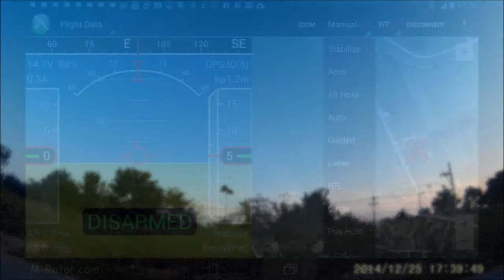Flight mode:Stabilize-Loiter-Position hold-Follow me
Dec 25, 2014 Merry Christmas, Flying to test some flight mode.
Firmware: ArduCopter NG 3.1.5